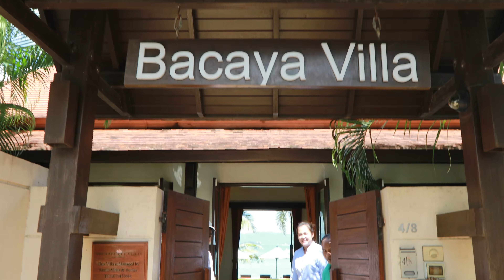Bacaya teaser - Luxury Villas & Homes